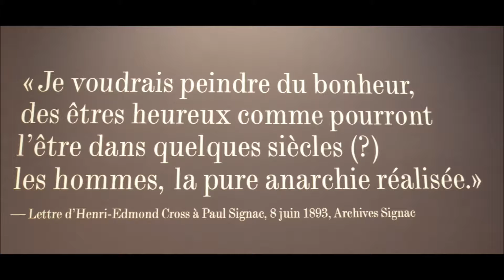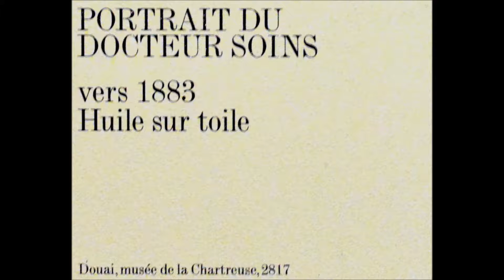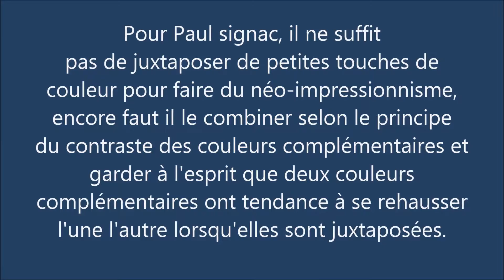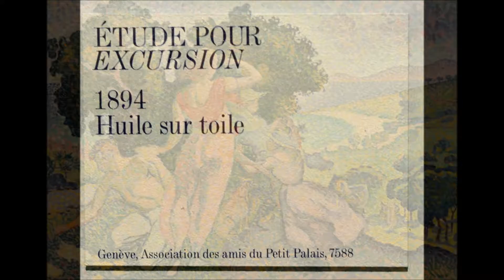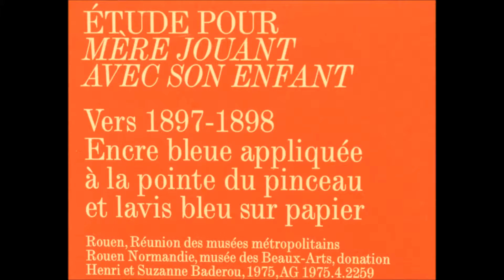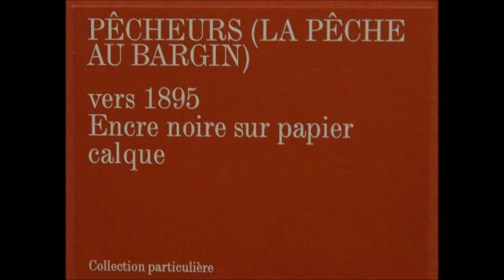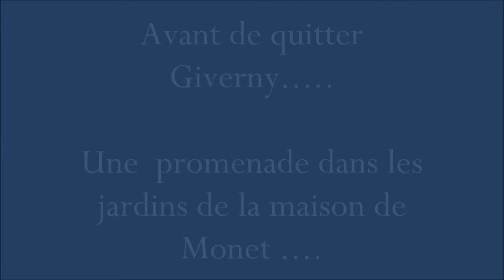expo du néo-impressonniste Henri-Edmond CROSS Peintre du bonheur!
Au musée des impressionnismes de  Giverny...une belle expo du peintre néo-impressionniste Henri-Edmond CROSS  :
 En ces temps où l'actualité ne nous procure pas du Bonheur,
 tournons nous vers un peintre qui a voulu peindre le Bonheur !
                "PEINDRE LE BONHEUR"
Pari réussi, on sort de l'expo avec un sentiment de Bonheur .

En réalité le peintre s'appelait DELACROIX mais avait changé son patronyme en " CROSS" pour se distinguer de son illustre devancier mais aussi en clin d'oeil à sa mère anglaise.
Je vous invite à découvrir ou à redécouvrir quelques tableaux de l'expo. QUE DU BONHEUR !